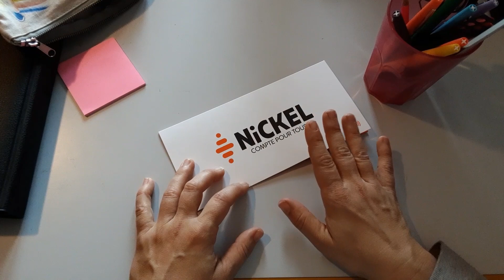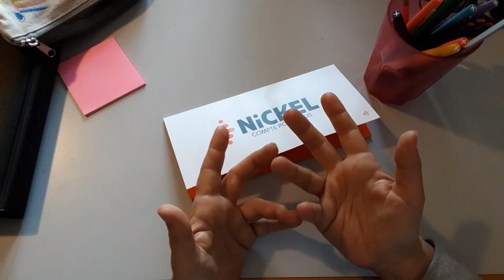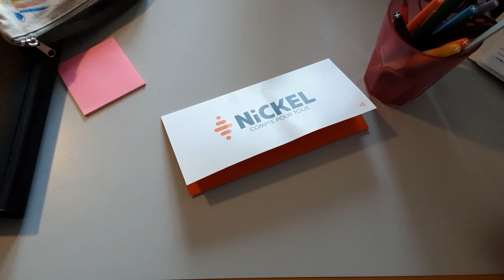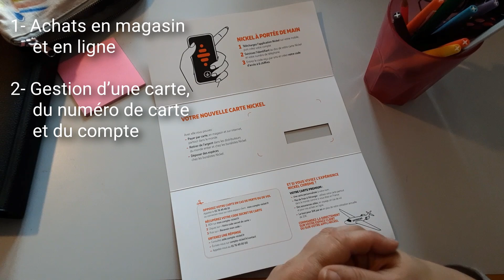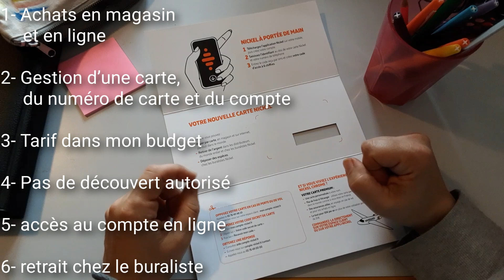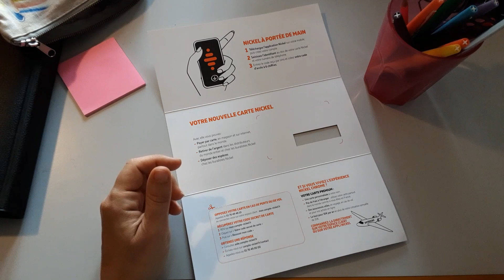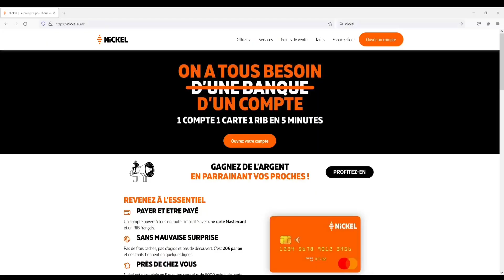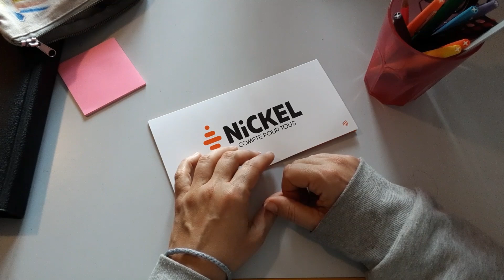Éducation financière / enfant et budget: Pour Noël j’offre un compte nickel à mon ado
Bonjour et bienvenue sur cette première vidéo sur le thème de l'éducation financière! J'espère vraiment que cette nouvelle section qui vient en plus des vidéos budget et enveloppes va vous plaire!
C'est un sujet qui me tient à cœur car il fait parti de mon quotidien aussi. Savoir gérer son propre budget familial c'est bien, apprendre à son enfant à gérer son propre budget c'est encore autre chose! Pas toujours simple de naviguer là dedans et pourtant je pense que c'est primordial pour nos têtes blondes (en vrai les miennes ne sont pas du tout blondes d'ailleurs... ^^) Même ce qui nous parait logique et naturel ne l'est pas forcément pour eux et cet apprentissage ne peut se faire qu'avec nous, d'où son importance.

Sur cette première vidéo nous allons aborder le cadeau de Noël que j'ai fait à ma grande (12 ans! passage officiel à l'adolescence!)Un compte courant rien que pour elle avec carte de paiement. Le tout à gérer toute seule, sous l’œil protecteur/attendri/sévère/bienveillant de sa maman. ^^
J'ai choisi de lui créer un compte Nickel et je vous parle de ce qui me plait dans ce compte et pourquoi je pense que c'est une bonne idée de le mettre entre les mains de mon ado. Gérer l'argent numérique n'est pas une évidence, et nombre d'entre vous le savent! ;) Je vous explique rapidement aussi comment on fait pour le créer.

N'hésitez pas à me donner votre avis en commentaire (toujours dans le respect et la bienveillance of course)

Comme d'habitude je vous fait des timings pour faciliter votre navigation dans la vidéo:
00:00 Bonnes fêtes de fin d'année
00:45 Explication sur la thématique de l'éducation financière sur ma chaine.
04:06 Le compte Nickel
05:25 Pourquoi j'ai offert un compte avec carte de paiement à ma fille? Avoir 12 ans en 2021... Grandir c'est cool!
11:00 Pourquoi un compte Nickel? Qu'est ce qui sera un atout dans la gestion de ce compte par ma fille?
21:44 Comment le créer et à quoi faire attention.
24:41 Pour conclure...

budget enfant